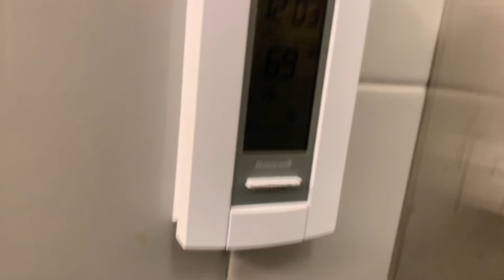PUBLIC RESTROOM REVIEW- Laboratory Presbyterian Church (Washington, PA)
PROS
1) new commodes
2) new urinals
3) new everything!

CONS
N/A!